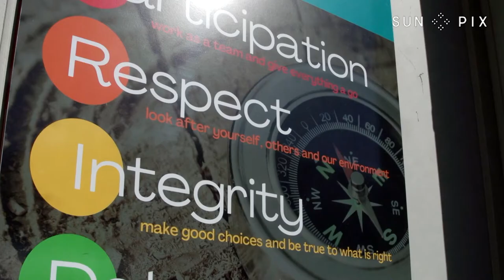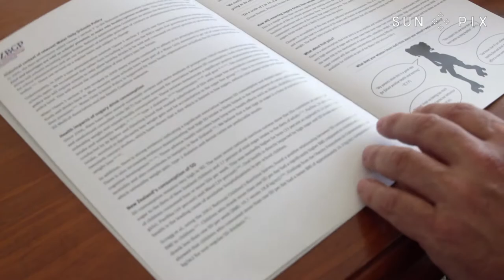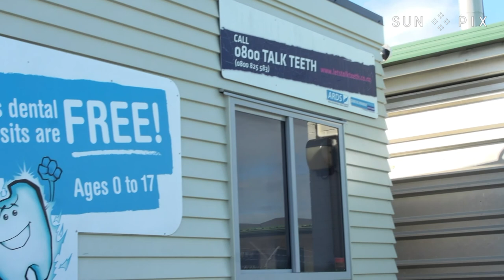Pacific health experts welcome proposed ban on fizzy drinks in primary schools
Pacific health experts say a new health proposal to ban fizzy drinks in primary schools could help reduce the high rates of child obesity and dental decay among Pacific children in New Zealand.